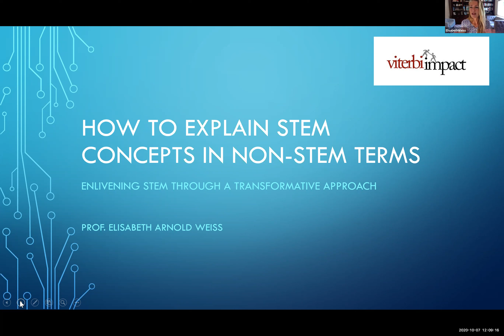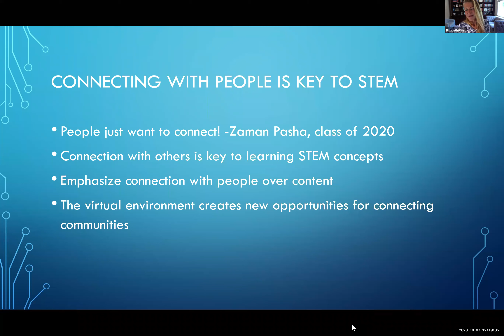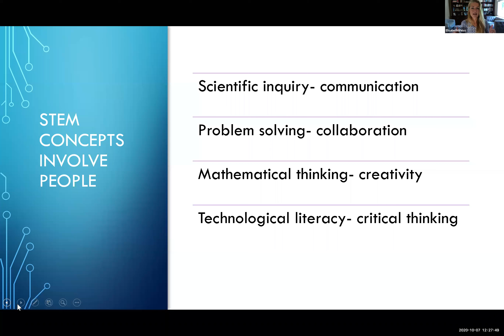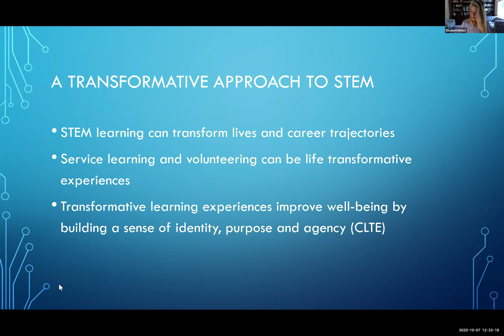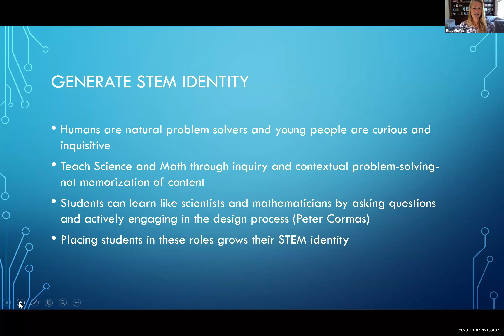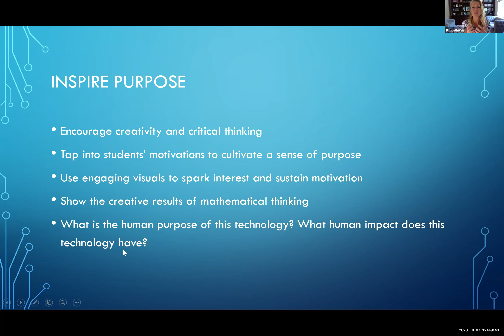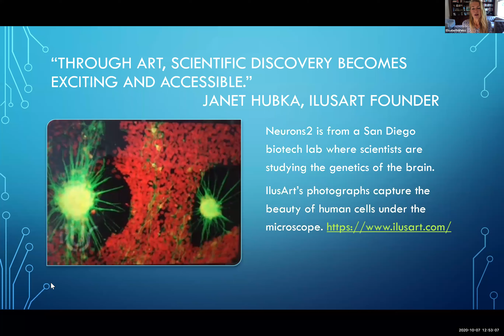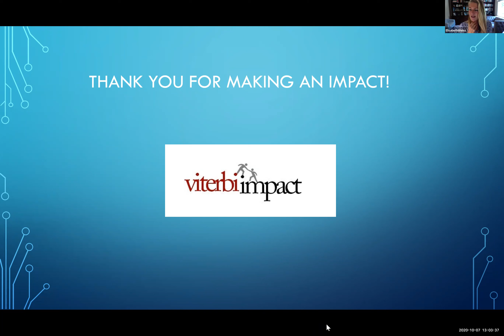VIP Workshop - How to Explain STEM concepts in Non-STEM Terms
STEM education